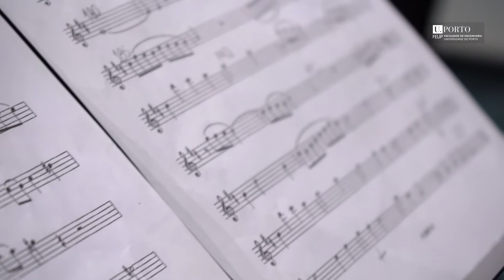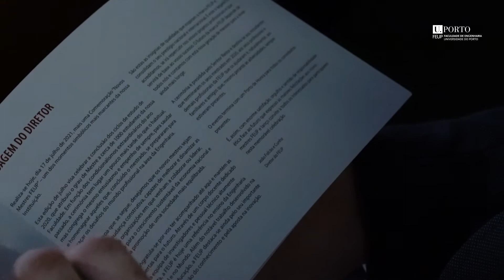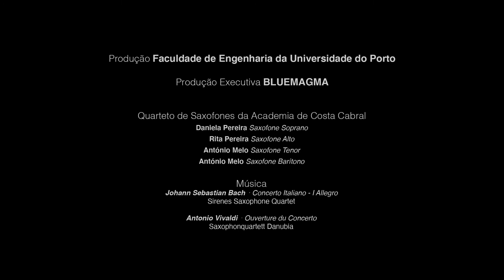Novos Mestres 2021